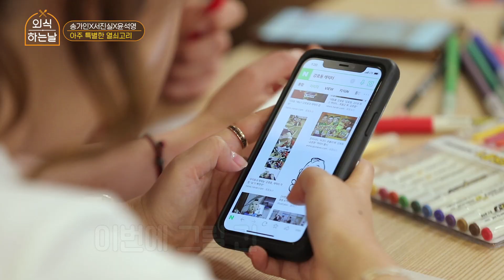송가인, 강호동에게 강호동을 선물하다(?) [외식하는 날 2]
[외식하는 날 시즌2]

스타들의 외식 문화를 관찰하고 참견해 보는
대한민국 유일무이한 프로그램!

“스타들의 외식 생활 훔쳐보기”